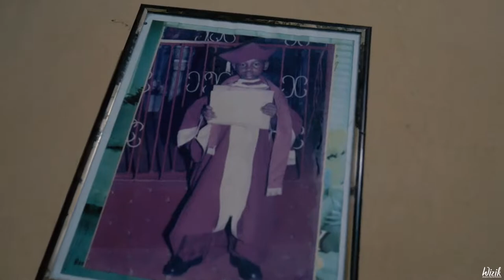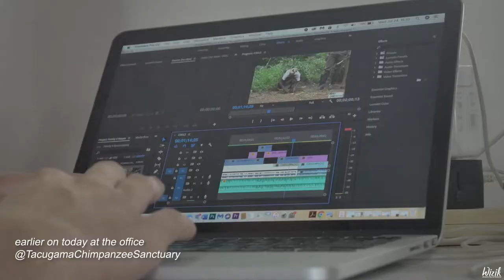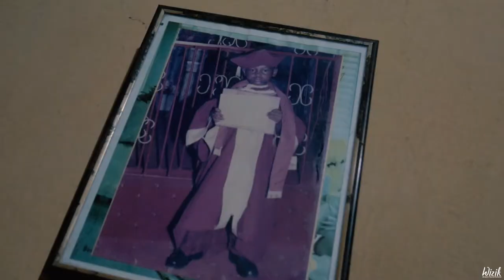SHOULD I START VLOGGING AS A FILMMAKER?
I am Ibrahim Hamid Korma commonly known as Director Wizik and am a Filmmaker residing in Sierra Leone.
Thinking about starting to log on youtube in relation to Filmmaking.
Sound Engineer-JassieJozzy
Shot with a Lumix G7
Video was edited with Adobe Premiere Pro cc18 on a MacBook Pro

Thanks